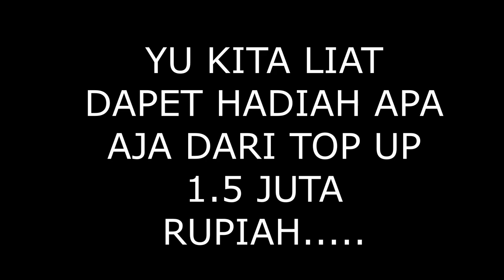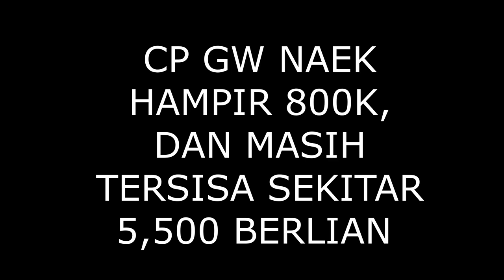SHINING SPIRIT/SOUL DESTINY - TOP UP 6,800 DIAZ, DAPET APA??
Sekali-sekali jadi sultan boleh dong XD

Game: Shining spirit indonesia, S23

this game also released in different title: Soul Destiny